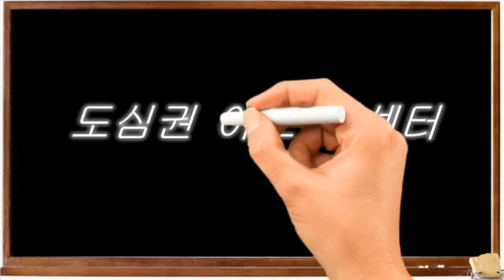[도심권인생이모작지원센터]김성종의 포토원더를 활용하기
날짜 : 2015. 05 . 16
장소 : 종로 3가 도심권인생이모작센터
내용 : 포토 원더를 활용한 스마트폰 이미지 편집